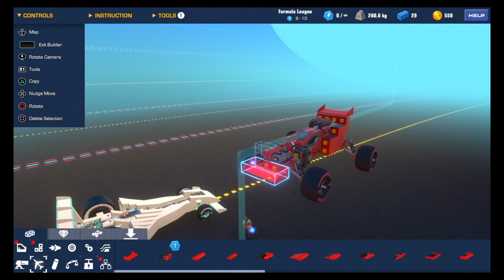Trailmakers (making my first car)